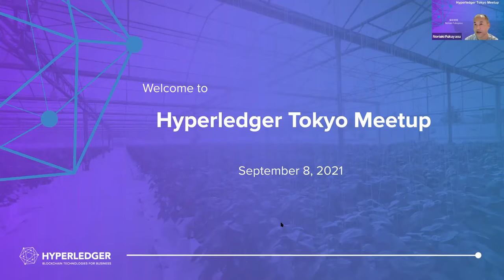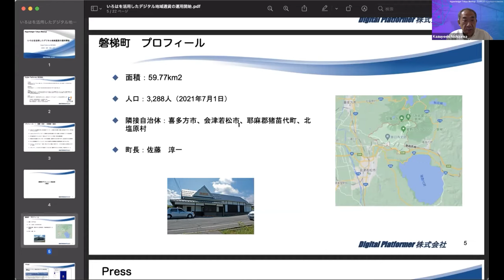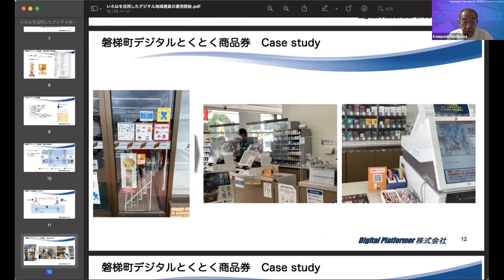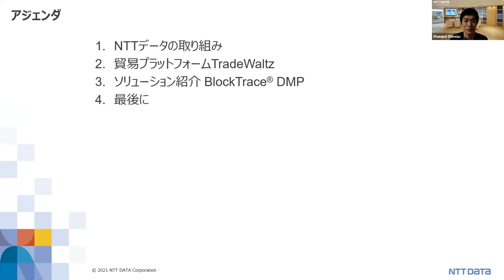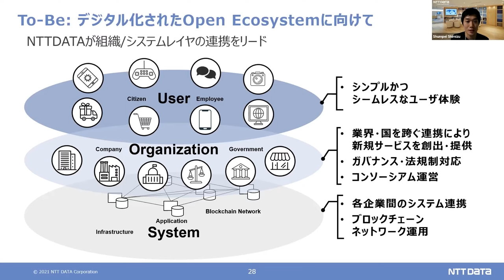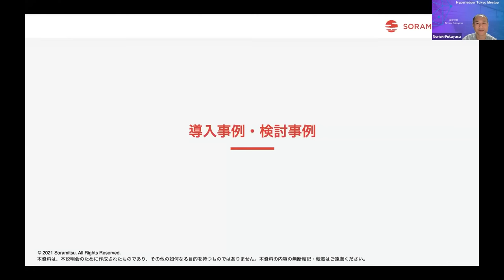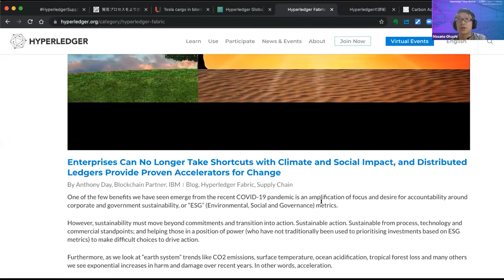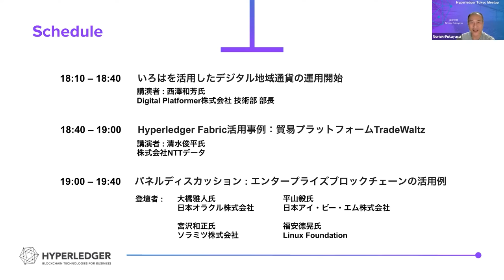Hyperledger Tokyo Meetup -- September 8, 2021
A virtual meetup hosted by Hyperledger Tokyo.

・Opening Remarks ＋ Hyperledger Japan Chapter発足
・いろはを活用したデジタル地域通貨の運用開始
・Hyperledger Fabric活用事例：貿易プラットフォームTradeWaltz
・パネルディスカッション : エンタープライズブロックチェーンの活用例